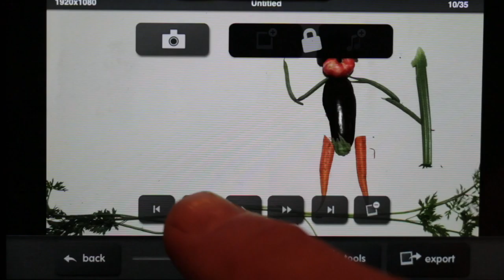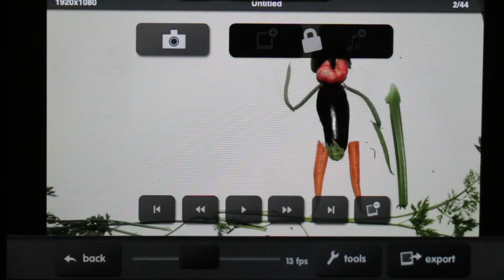close up imotion